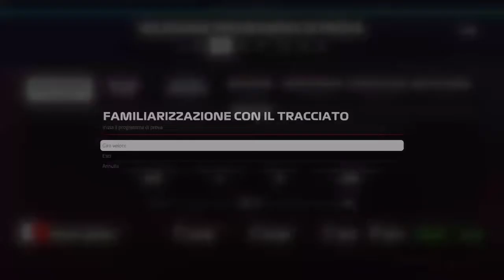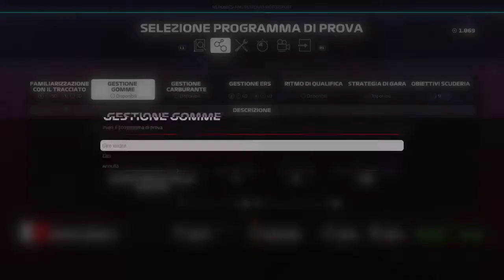CARRIERA F1 2019 PRIMA GARA DELLA STAGIONE PARTE 2